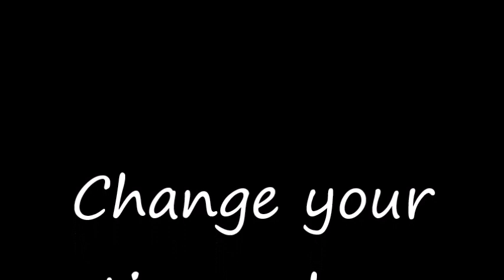Why corruption rules us